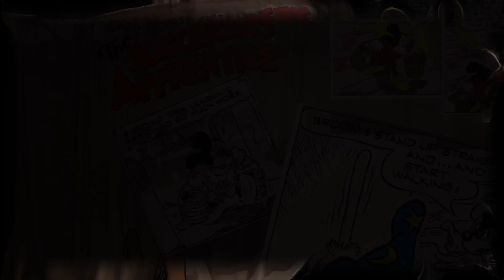D23 Sneak Peek - Mickey's of Glendale Pop-Up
D.a.D.S. managed to snag one of the highly demanded virtual queue spots to access the Mickey's of Glendale Pop-Up at D23 2024 - here's a sneak peek on how the line looked and some of the items at the pop up